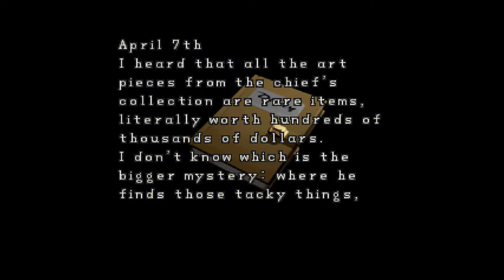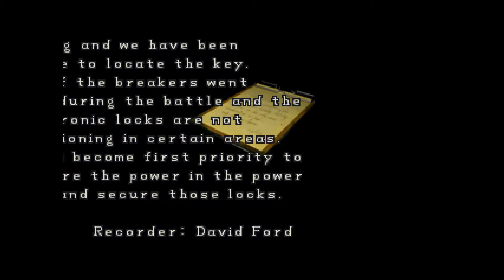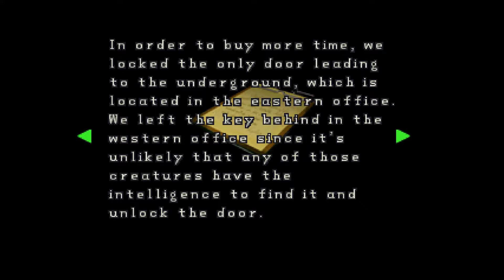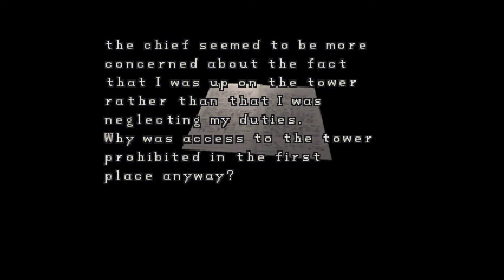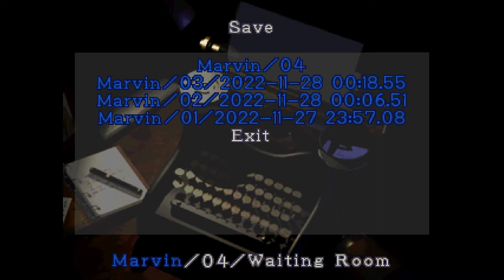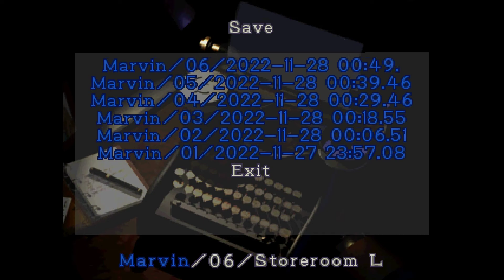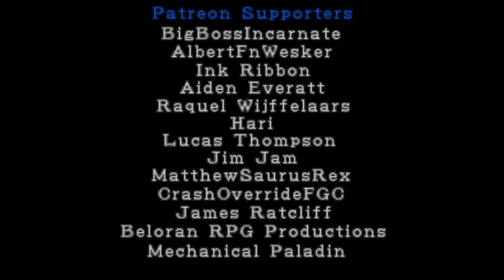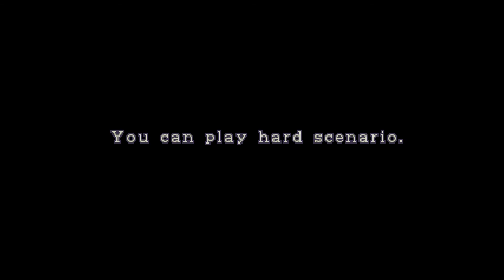Resident Evil 2 (1998) - Marvin Mod: Desperate Times - Full Playthrough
Experience the Story of Marvin Branagh and What Happened at R.P.D. before Leon arrived. Resident Evil 2: Marvin's Mod, No Commentary Playthrough!
Resident Evil 2 Marvin's Mod: Desperate Times Created By -
Aydan Watkins